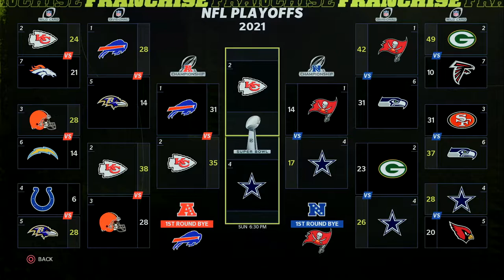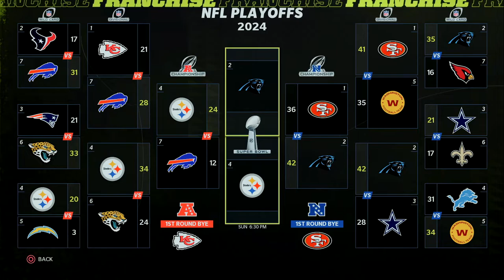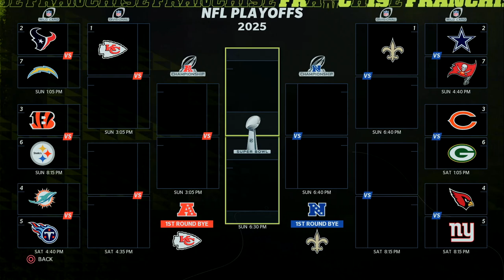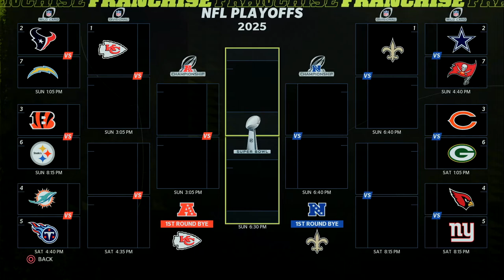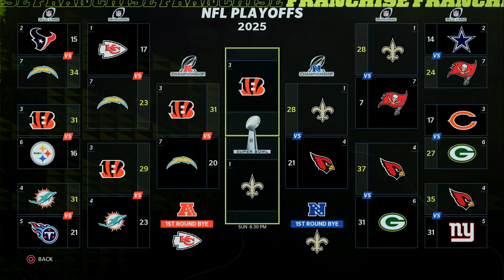CHARGERS New Look Rebuild w/ 2022 Roster! Madden 22 Realistic Rebuild w/ Los Angeles Chargers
Song: Energetic Rock Background (Music Today 80)
Composed & Produced by: Anwar Amr

00:00 Introduction
01:02 Season 1
04:07 1st Offseason
09:26 Season 2
12:54 2nd Offseason
17:00 Season 3
20:11 3rd Offseason
24:06 Season 4
27:22 4th Offseason
29:43 Season 5